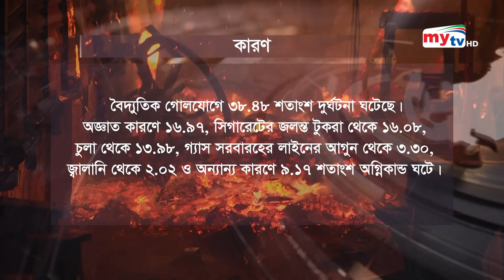সবাই দায়িত্ববান হলেই অগ্নি দুর্ঘটনা এড়ানো সম্ভব : তাজুল ইসলাম | Bangla News | Mytv News